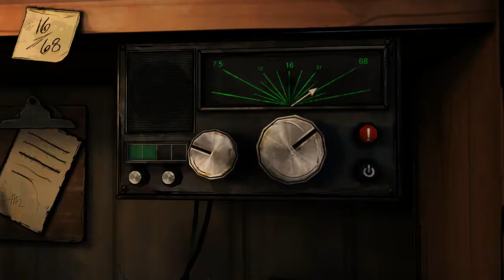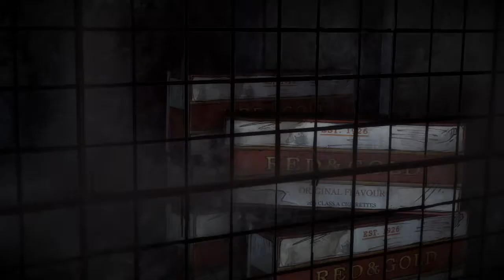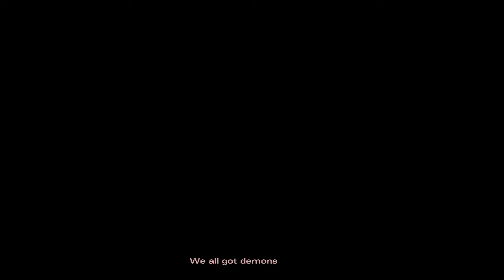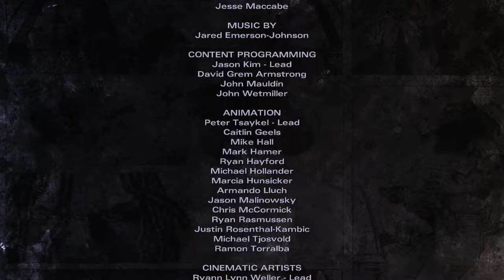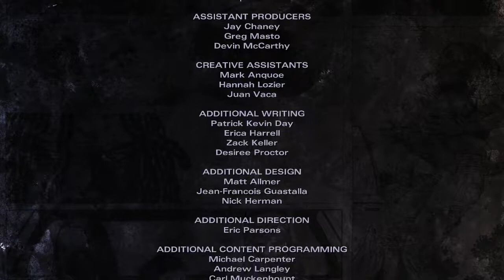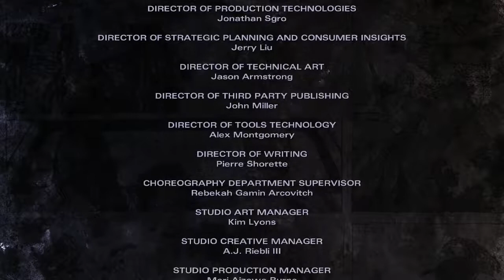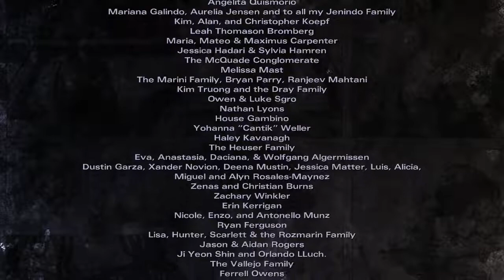The Walking Dead Michonne Episode 1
Like the videos? Consider supporting the channel